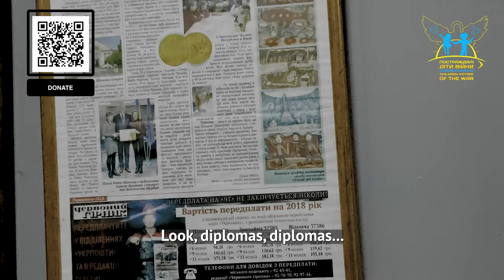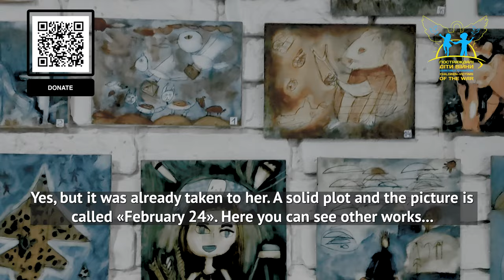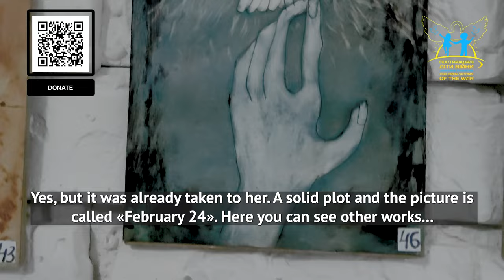«War through children's eyes»: an exhibition of paintings in Kriviy Rih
Most of all, this war affected our children's mental health. Sometimes they cannot express their feelings through words, so they do it through pictures.

Project directors Andrii Drobot and Peter Novak visited the exhibition of works at the children's art center «Children of War». Anastasia and Ilona founded this workshop in Kryvyi Rih 7 years ago.  Children from 6 to 17 years old draw Ukrainian symbols, sunflowers, our heroes, and military equipment. All the plots make you sad.

We thank Ilona and Anastasia for their work and warm welcome. We will definitely visit this art center again!